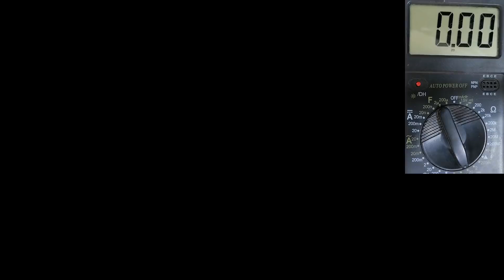How Pros Test SMD Components Directly on the Board | Electronics Repair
📌Join My Mentorship Program Today And Accelerate Learning - Limited Access 👇:
📌Explore my online store, packed with advanced tutorials and training:
Want to test SMD electronic components like a pro without removing them from the board? In this video, you’ll learn the fastest and most effective method to test resistors, capacitors, diodes, inductors, and more directly on the PCB. No need to desolder anything! This is a game-changer for electronics repair technicians, hobbyists, and engineers. Whether you're diagnosing faults on laptop motherboards or fixing circuit boards, these techniques will boost your speed and accuracy.